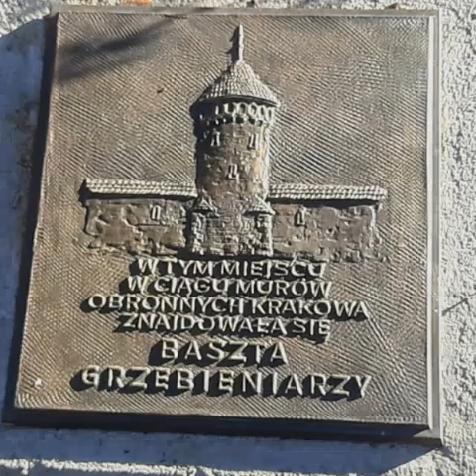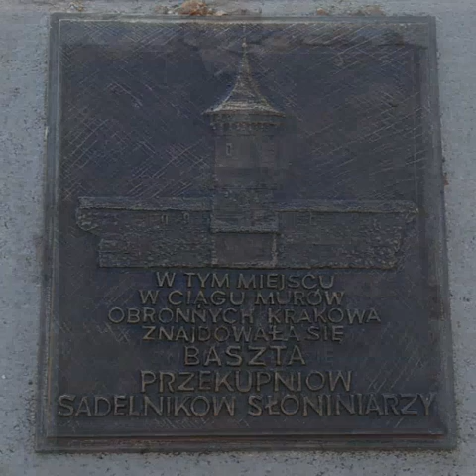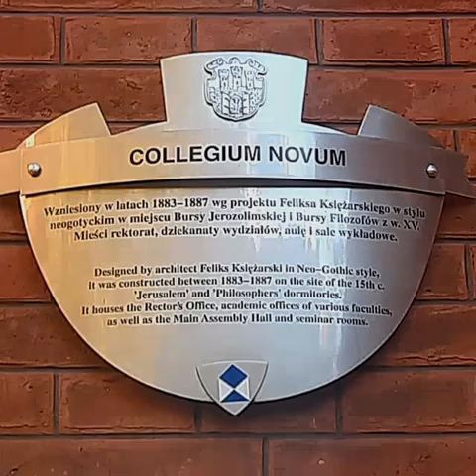Kraków. Planty jesienią